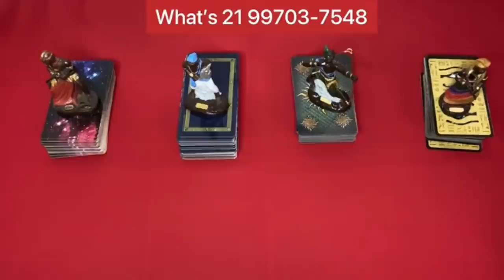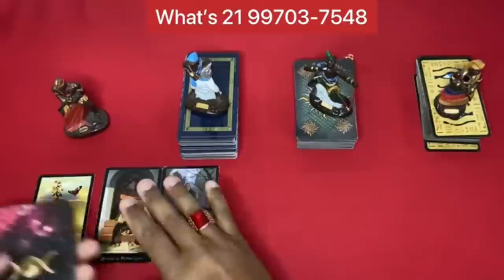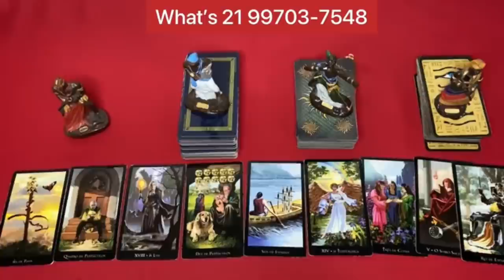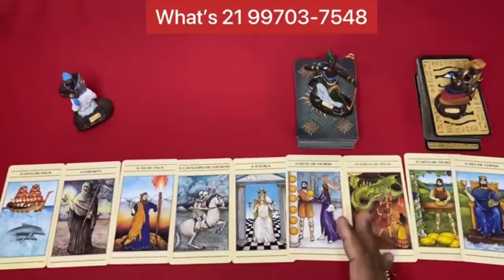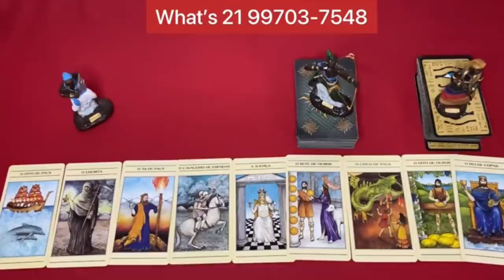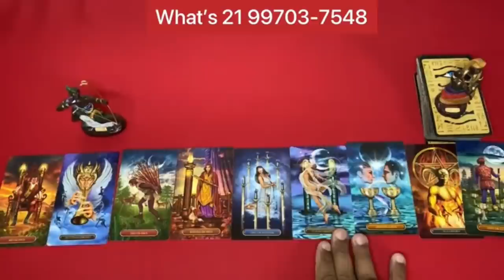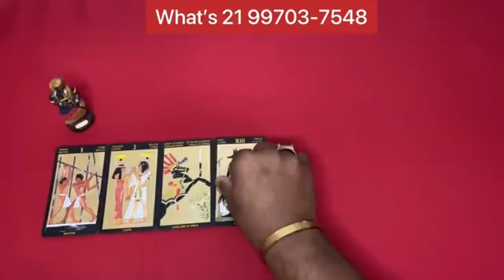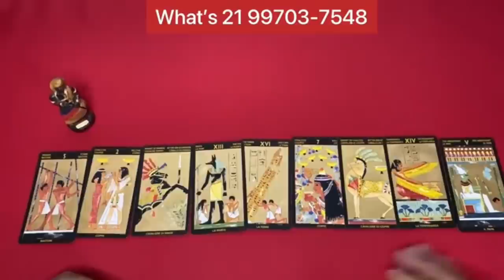Os próximos 7 dias da sua vida ! Tudo o que vai acontecer na sua vida em 7 Dias | Tarot Responde!